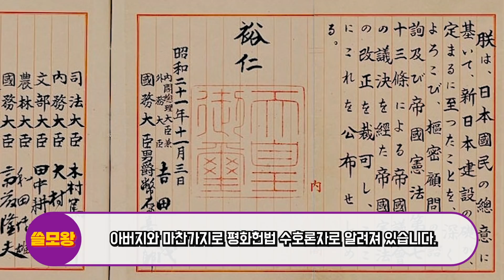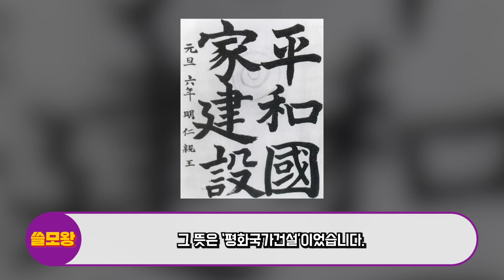아베는 반성하지 않는데 일왕은 반성한다는 진짜 이유, "일본 서열 1위, 아베에게 참교육"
나루히토 일왕이 일본의 종전 기념일인 15일에 과거 잘못에 대한 ‘깊은 반성’과 ‘평화’의 메세지를 보냈습니다. 하지만 같은날, 아베는 야스쿠니 신사에 공물을 보냈고, 일본 의원들도 집단 참배했습니다.
왜 일왕과 총리는 서로 다른 입장을 보이는 걸까요?